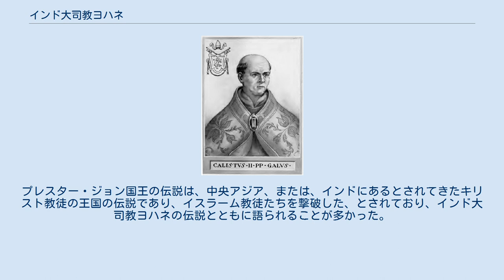インド大司教ヨハネ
インド大司教ヨハネ(いんどだいしきょうよはね)とは、1122年にローマ教皇領のヴァチカンを訪問した、インドの大司教を称する人物のことである。
実際は、インドに大司教座があるはずもなく、保護を騙ろうとするものの生没年は不詳である。
 カリストゥス2世 彼は、著名な教皇・カリストゥス2世に面会、正式なインド大司教に任じられ、職権を行使できるようにすることを求めて、1122年、イタリアのローマ教皇領を訪れた。
カリストゥス2世は、そのインド大司教ヨハネとの面会を承諾し、彼の話を聞いた。
 インド大司教ヨハネによると、インドには、ネストリウス派キリスト教会を信仰する人々がいる。
彼らは、西部のピション川のほとりにささやかにもコミュニティーをもっており、大教会やラヴラも存在する。
大教会の名は、聖トマス教会であり、かつてインドの地に伝道にやって来、キリスト教を伝えたとされている人と言う。
 以上の話が、インド大司教ヨハネを称する人物ののべたものの概説である。
これらの記録は、フランスに根拠を持った話であるるとされる。
　 また、このインド大司教ヨハネの訪問した記録は、不詳であるものの、少なくとも13世紀までは確固たる史実であるとされてきた、プレスター・ジョン国王の伝説の出所とも言われている。
プレスター・ジョン国王の伝説は、中央アジア、または、インドにあるとされてきたキリスト教徒の王国の伝説であり、イスラーム教徒たちを撃破した、とされており、インド大司教ヨハネの伝説とともに語られることが多かった。